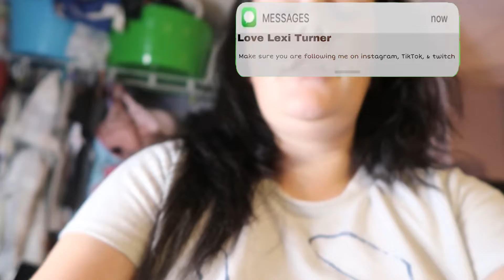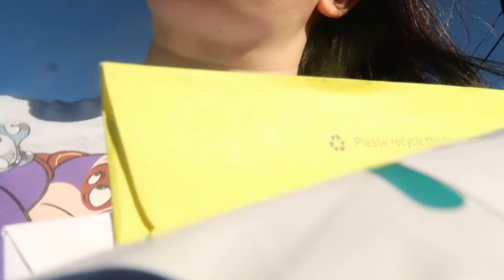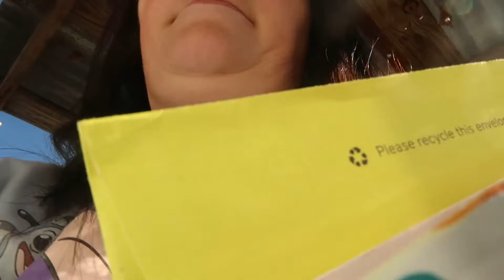VLOGMAS week 3: a weekend in my life| parents leave for texas| lovelexiturner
editor: adobe pro